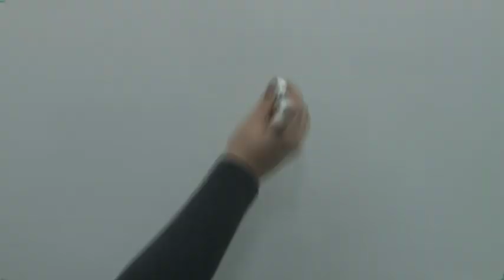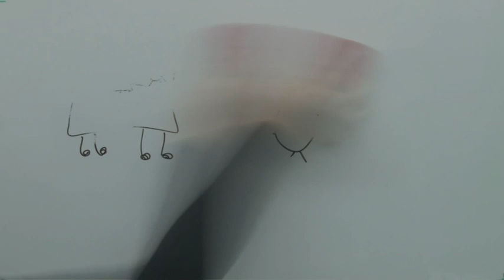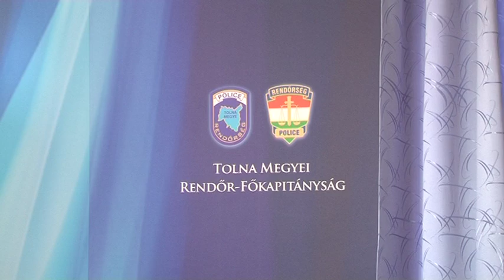Az országban egyedülálló ifjúságvédelmi akciót indít a Tolna Megyei Rendőr-főkapitányság. 20190301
Az országban egyedülálló ifjúságvédelmi akciót indít a Tolna Megyei Rendőr-főkapitányság. A pénzből videókkal tarkított, zenés foglalkozásokat tartanak majd diákoknak, sőt igazi internetes nagyágyúkat, a legnépszerűbb hazai youtuberek közül többeket is sikerült megnyerni a kampányra.